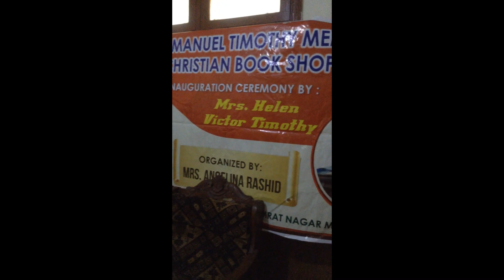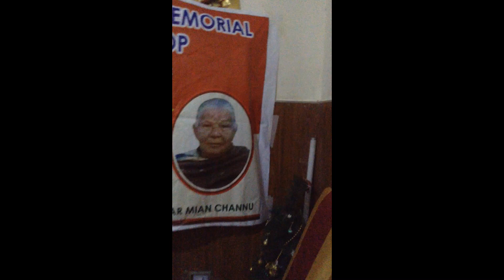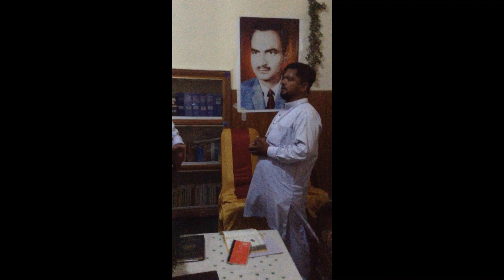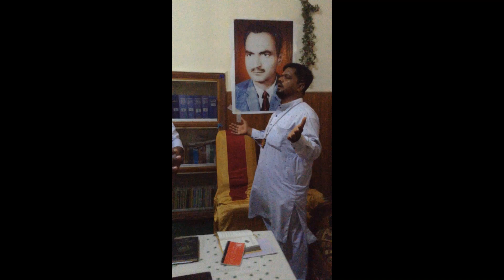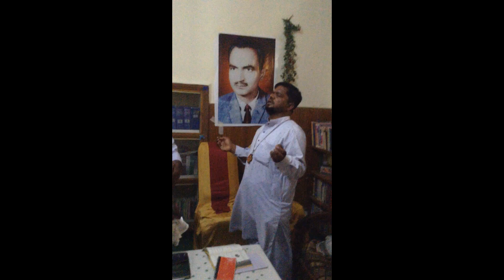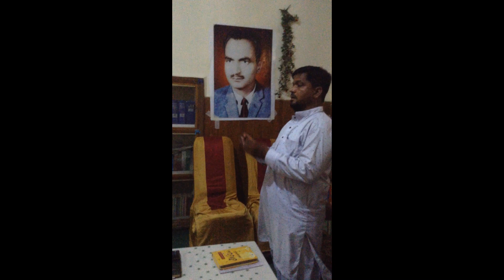(PART-1) INAUGURATION OF MASTER VICTOR EMMANUEL TIMOTHY MEMORIAL LIBRARY AND CHRISTIAN BOOK SHOP